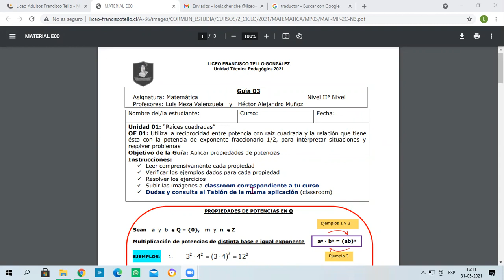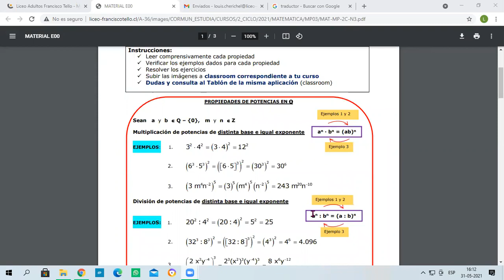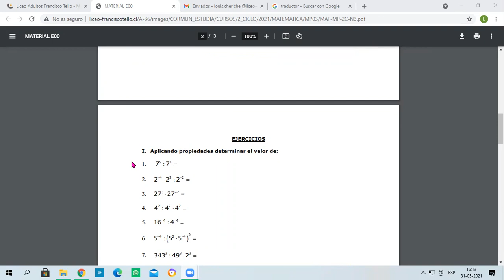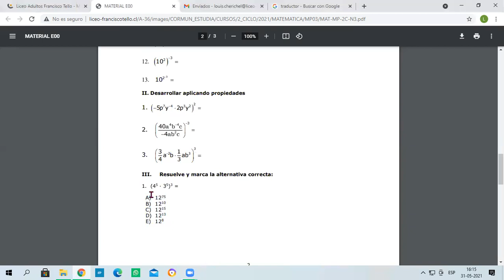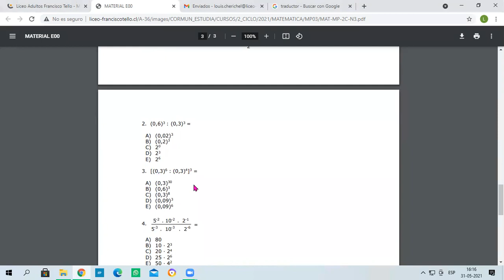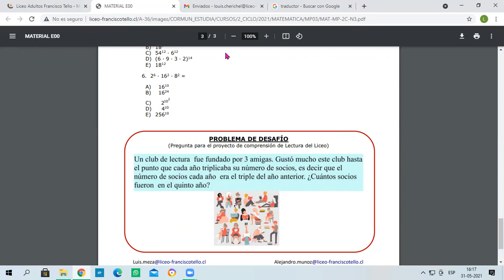Matemática guía N°3 - 2° Ciclo